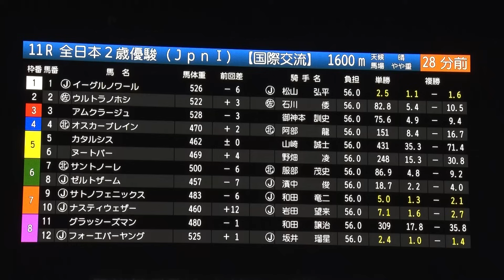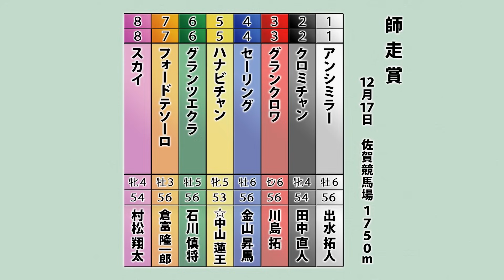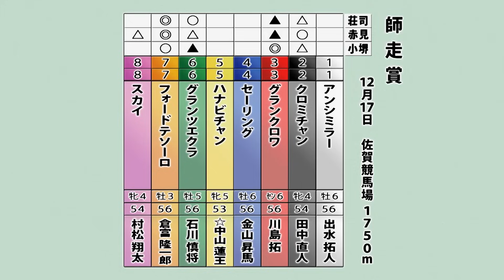アタック！地方競馬｜第246回｜激戦！ 全日本２歳優駿｜NAR公式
NAR公式YouTubeチャンネルでは、グリーンチャンネルで放送中の『アタック！地方競馬』の見逃し配信を行っています（グリーンチャンネルの放送終了後に公開となります）。

［放送日］
2023年12月16日（第246回）

［今回の特集］
激戦！ 全日本２歳優駿

［アタック！地方競馬について］
放送局はグリーンチャンネル。地方競馬のホットなニュースをお届けする情報番組として、2019年4月6日から放送が開始されました。1週間の注目レースの展望や回顧はもちろん、話題を集める競走馬、騎手、調教師など、全国の旬なトピックスをお伝えします。毎週土曜日17時30分から18時00分放送（再放送は同日25時00分から25時30分）。